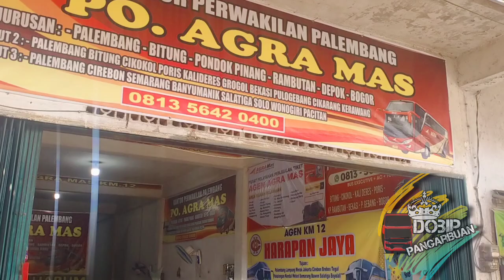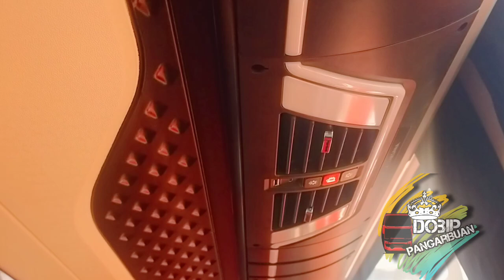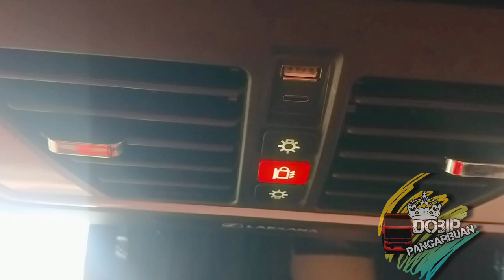Line Perdana Bus Agramas Kota Palembang Ke Kerawang